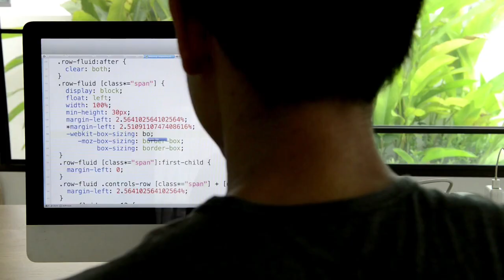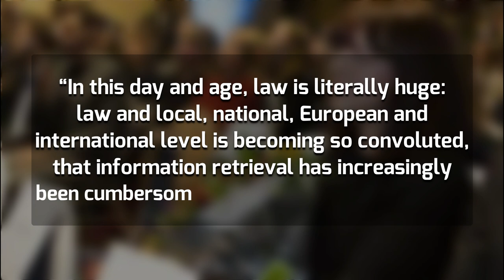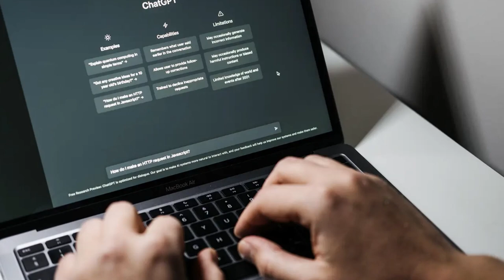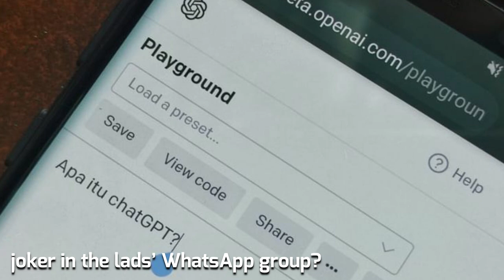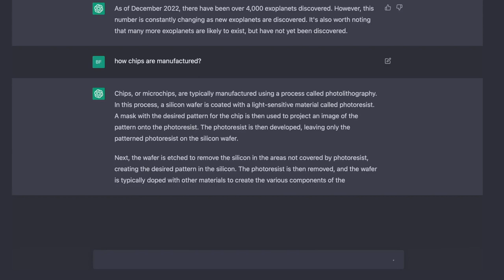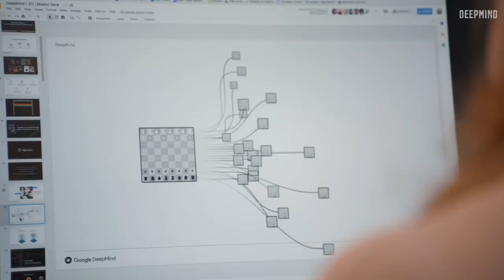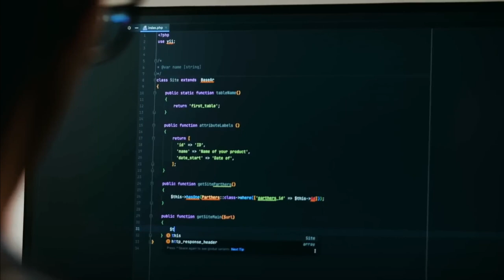OpenAI and ChatGPT: Discover How 2023 Will Change YOUR Life!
In this video, we're going to talk about ChatGPT and OpenAI and their impact on our lives in 2023. These two companies are going to change the way we communicate, learn, and work. Want to learn about GPT-3?

So be sure to watch this video to find out more about how they'll change our lives!

1) NReal Air AR Glasses
2) Microsoft HoloLens 2
3) Rokid Air AR Glasses
4) Meta Quest Pro
5) Samsung Galaxy Watch 5
6) Apple Watch Ultra